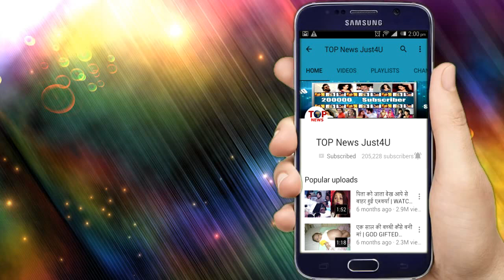ISHQBAAZ || PROMO || SHIVAANSH FEEL THE LOVE, MANNAT SHOCKED || UPCOMING